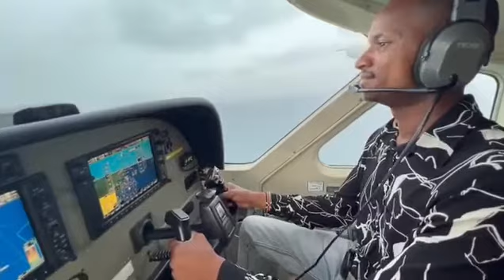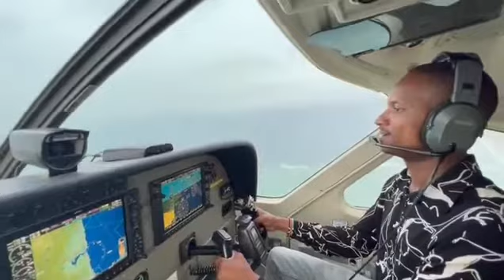Trending clip of Babu Owino flying chopper from Coast to Embakasi